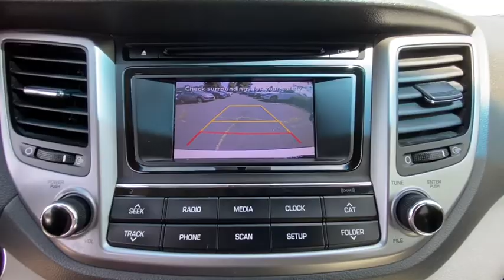2017 Hyundai Tucson Stamford, Greenwich, Norwalk, Darien, Fairfield, CT H14846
Winter White Used 2017 Hyundai Tucson available in Stamford, Connecticut at Stamford Hyundai. Servicing the Greenwich, Norwalk, Darien, Fairfield, CT area.
2017 Hyundai Tucson Value AWD - Stock#: H14846 - VIN#: KM8J3CA23HU569891

Stamford Hyundai
85 Magee Ave

Hyundai Certified, Superb Condition, CARFAX 1-Owner, GREAT MILES 33,770! EPA 30 MPG Hwy/25 MPG City! Moonroof, Heated Seats, Back-Up Camera, Power Liftgate, Satellite Radio, Bluetooth, iPod/MP3 Input, Aluminum Wheels CLICK NOW!br /br /KEY FEATURES INCLUDEbr /Sunroof, Panoramic Roof, All Wheel Drive, Power Liftgate, Heated Driver Seat, Back-Up Camera, Turbocharged, Satellite Radio, iPod/MP3 Input, Bluetooth, CD Player, Aluminum Wheels, Keyless Start, Dual Zone A/C, Blind Spot Monitor Rear Spoiler, MP3 Player, Remote Trunk Release, Keyless Entry, Privacy Glass. br /br /OPTION PACKAGESbr /CARGO PACKAGE: Cargo Tray, rubber-like non-slip protective cover for rear cargo compartment, Cargo Net, First Aid Kit, OPTION GROUP 01. Serviced here, Local Trade-In, Financing Available br /br /SHOP WITH CONFIDENCEbr /10-Year/ 100,000 mile Powertrain Limited Warranty, Complimentary 24/7/365 roadside assistance is provided for 10 years/Unlimited Mileage, 173-point mechanical, safety and appearance inspection by Hyundai-certified technicians, 3-Month of No-Charge SiriusXM Satellite Radio All-Access Trial, Rental car reimbursement provided during covered repairs, A CarFax Vehicle History Report is included with all CPO vehicles br /br /OUR OFFERINGSbr /Stamford Hyundai is a digital, interactive dealership that is the Hyundai Eastern Region #1 service satisfaction Hyundai Dealer in the district two years running. We believe in transparency for our clients and feel that when our customers are educated about their purchase from availability, total brand value and finance options it is easy to say Yes to Hyundai. Combine this with our exceptional customer service and convenient online purchase process; it is easy to say Yes to Stamford Hyundai! br /br / Horsepower calculations based on trim engine configuration. Fuel economy calculations based on original manufacturer data for trim engine configuration. Please confirm the accuracy of the included equipment by calling us prior to purchase. br /